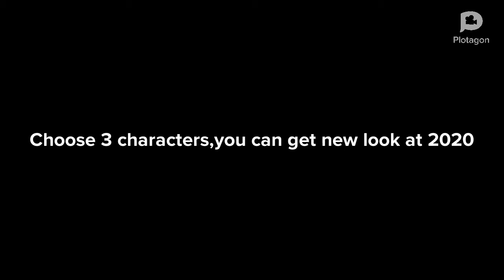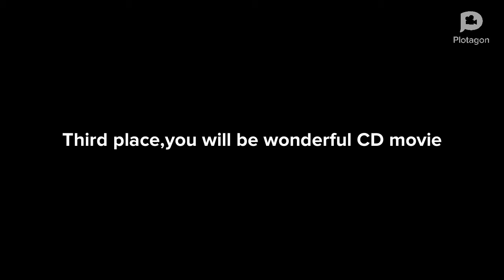Date intro, year 2020 new look,who will win,you can get new look (game start afternoon or night)